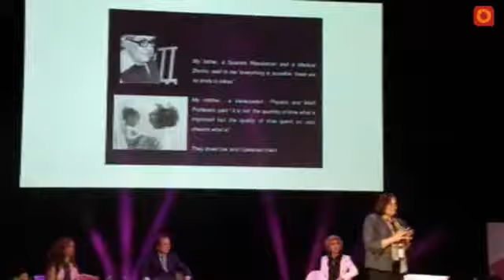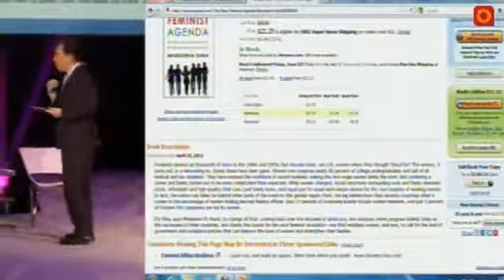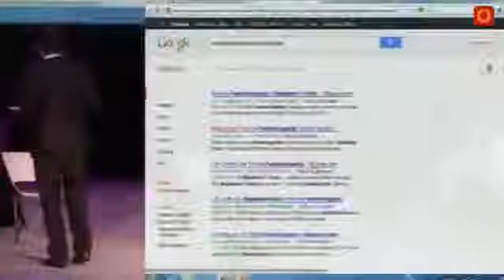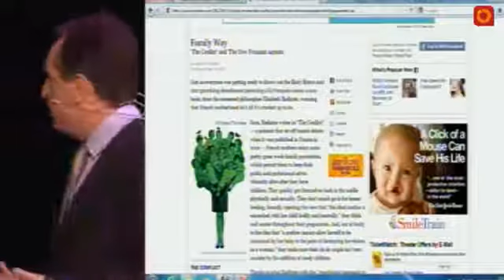Javier Cremades participa en Inspiration Day 2012."El papel de la mujer en la Economía.."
Inspiration Day  es el encuentro de más de 1.200 mujeres y hombres directivos, profesionales, empresarios y emprendedores que compartirán durante una intensa jornada sus aspiraciones, sus ilusiones, sus experiencias, sus proyectos, sus vidas profesionales y personales...

Presentado por Silvia Jato, Inspiration Day 2012 es para todos aquellos que apoyan que la mujer adquiera el papel que le corresponde en la economía y en las empresas: muchas más mujeres emprendedoras y más mujeres en puestos de dirección.

Una gran oportunidad para escuchar a grandes ponentes y asistir a talleres, debates, coloquios... y a un networking dinámico y estimulante que inspira e impulsa nuestras ideas, nuestra fuerza y nuestra determinación.